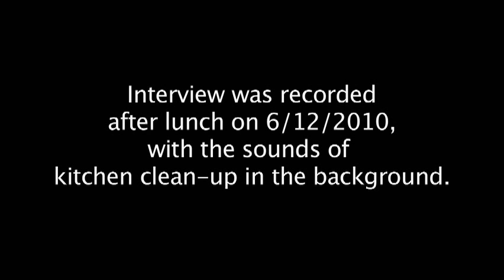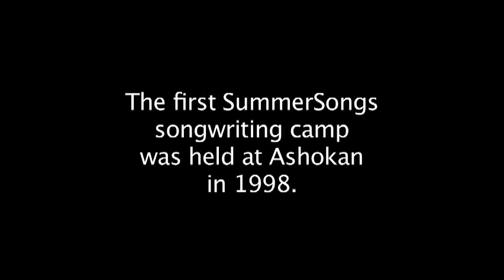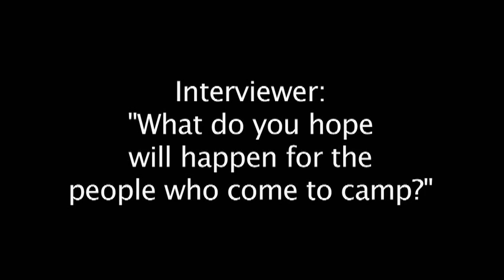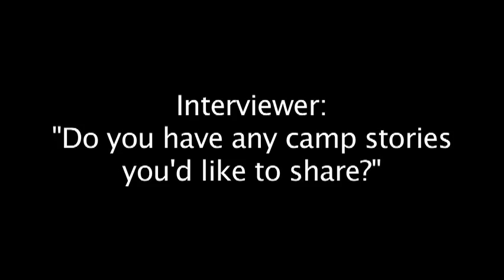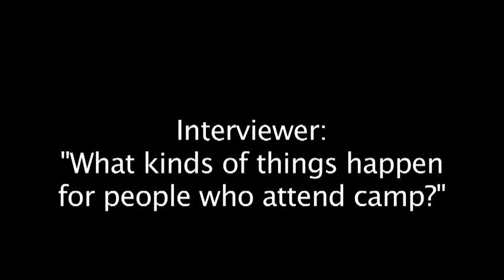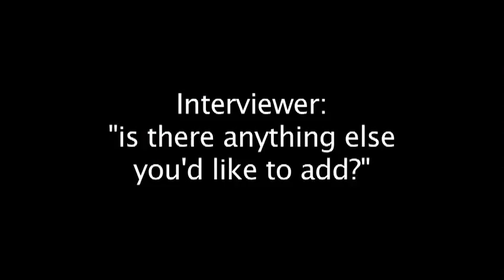Interview -- Penny Nichols, songwriting camps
Penny Nichols, founder of SummerSongs songwriting camps in New York and California, describes how she started the camps, their purpose, her hopes for participants, and stories about how the camps have affected lives. Recorded at SummerSongs West, Camp Ocean Pines, Cambria, CA, on June 12, 2010. Penelope Salinger conducted and filmed the interview. Music is from the CD "Motif" by Pat Milliken, who was a regular member of the SummerSongs teaching staff. He died unexpectedly in April, 2010, and this subsequent camp was dedicated to him.